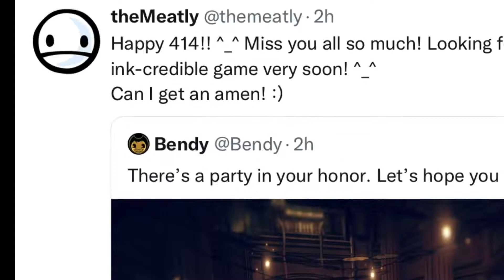Analysing The New Bendy And The Dark Revival Screenshot From April 14th 2022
I analyse the new Bendy And The Dark Revival screenshot from April 14th 2022.